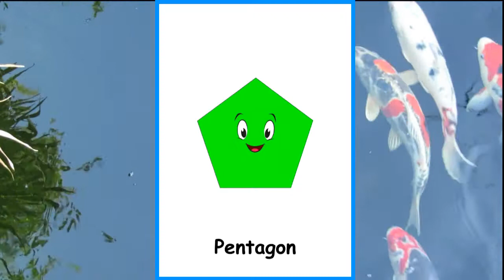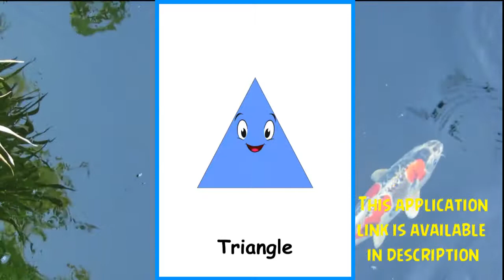Shapes names with pictures and sounds for kids by CodeRays Technologies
Credit of this video goes to CodeRays Technologies ...

If you are English learner and can understand '' Urdu or Hindi ''  Language